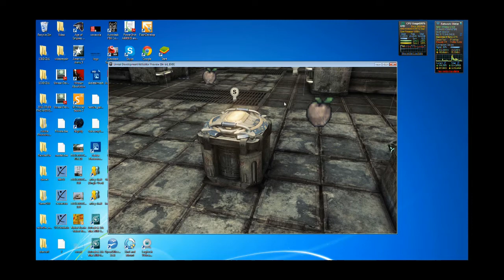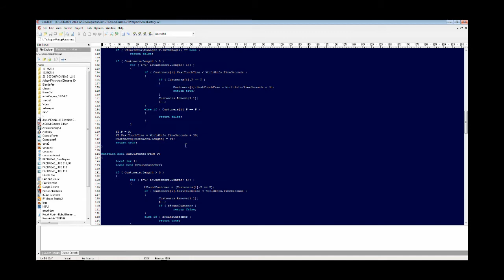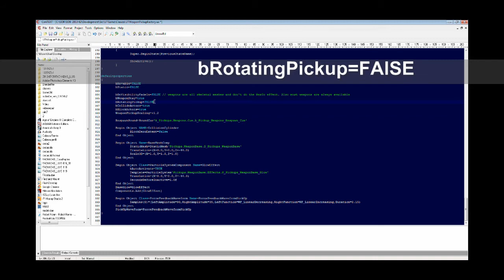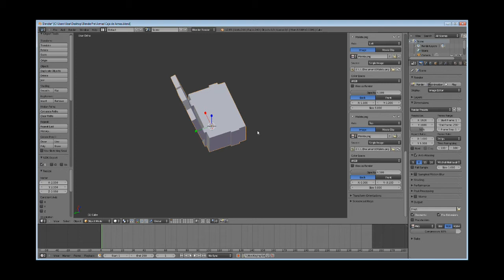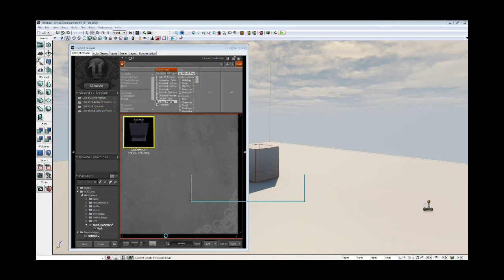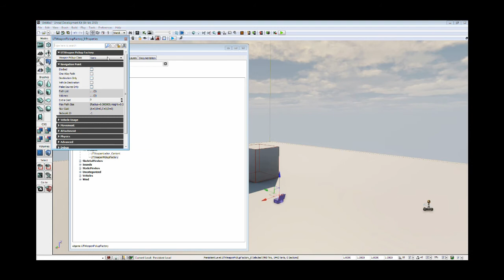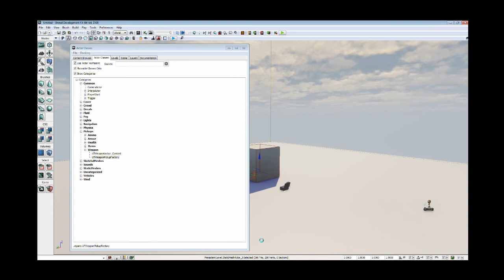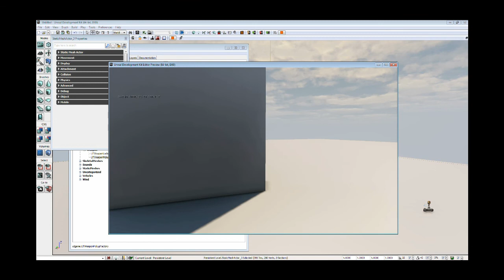UnScript - Tutorial UTPickupFactory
UnScript - Tutorial UTPickupFactory como cambiar la maya y la configuracion de la clase UTPickupFactory donde se genera el armamento por defecto en UDK, tutorial enfocado al principiante e intermedio en en UnScript.